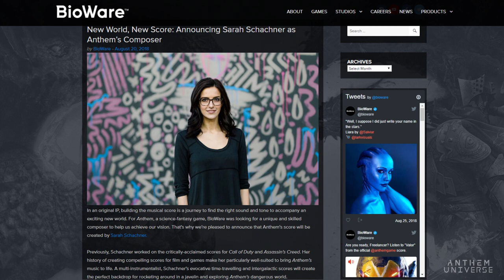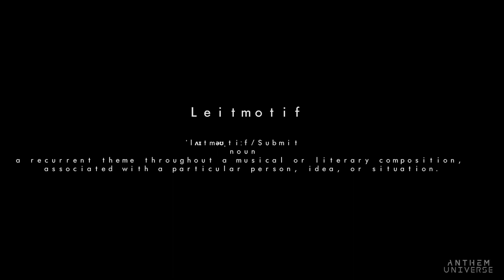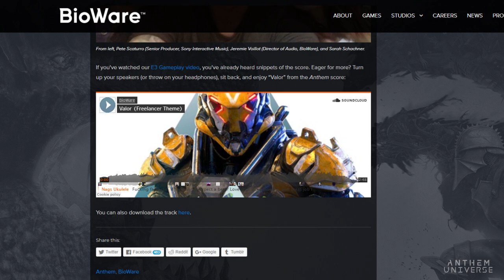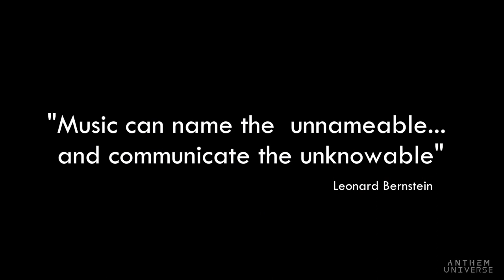Anthem | Music Analysis - Valor Freelancer Theme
An updated Essay analysis of Sarah Schachner and Co.'s stunning Anthem Theme - "Valor"